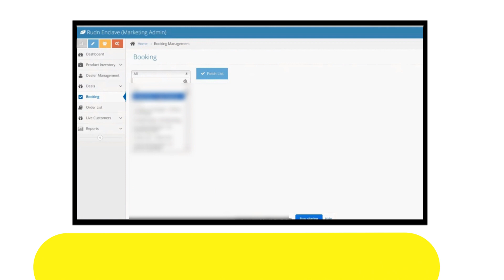How to use Real Estate Booking Management System | CRM Software | Construction CRM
Real Estate Booking Management System is a CRM software developed by CloudLab Private Limited for the Real Estate, Property and Construction Industry. This demo video indicates how easily you can integrate the Real Estate Booking Management System into your company and automate your business in a go.

To start using the CRM software, simple provide your project details and the Real Estate Booking Management System will do the rest. From booking management to dealer management, inventory management, cost, accounting, customer management and much more.

The Real Estate Management System also allows you to keep a track of your customers and  connect directly with them, making it easier to communicate and manage relationships. You can easily monitor your business by looking at the analytics on the professional dashboard of the software.

With the Real Estate Booking Management System, you can save time, reduce stress, and focus on growing your business.